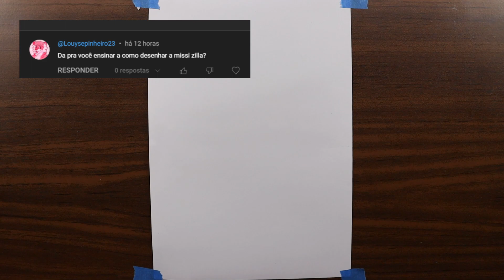COMO DESENHAR A MISSI ZILLA HAZBIN HOTEL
Podutos Amazon
compre aq seus materiais